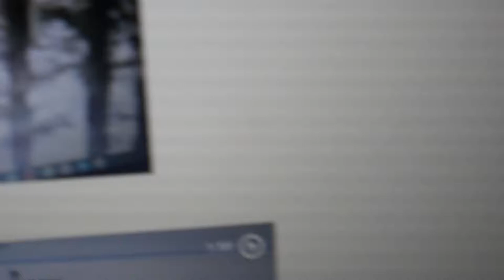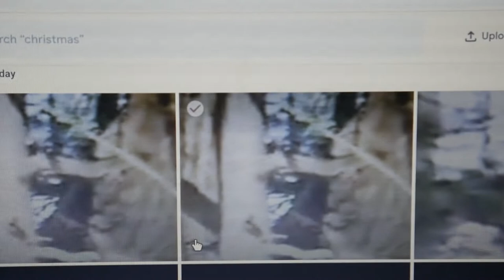PT 6 video faces there's a lot more in video.